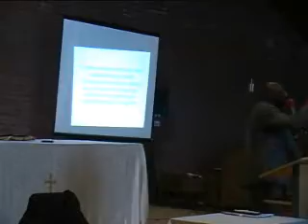Jesus coming Part 2.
Gospel preaching